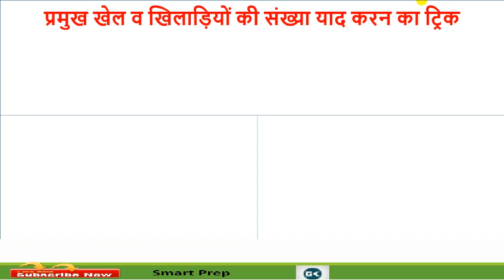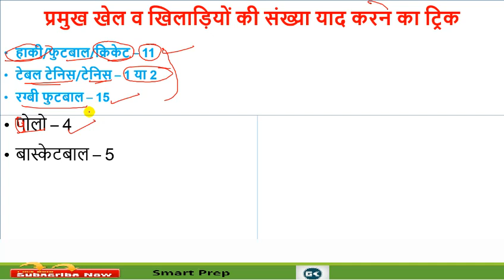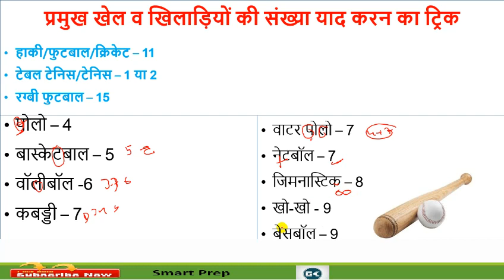प्रमुख खेल व खिलाड़ुीयों की संख्या जो बार-बार पुछे जाते हैं याद करने का आसान Trick